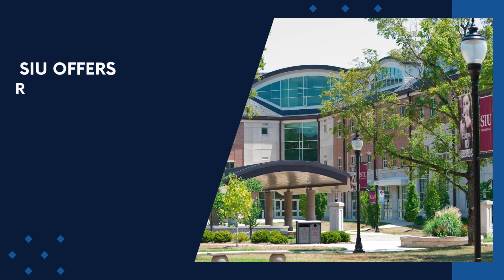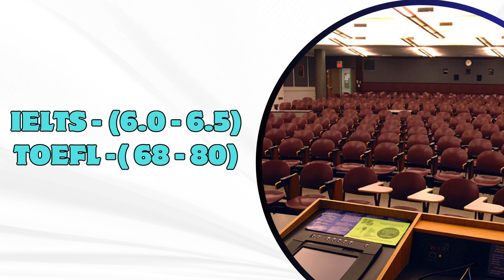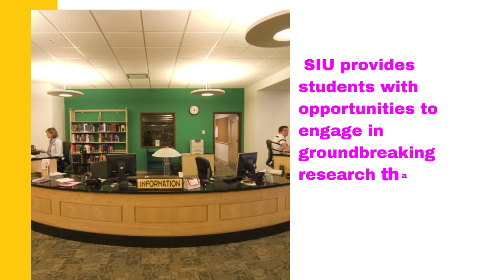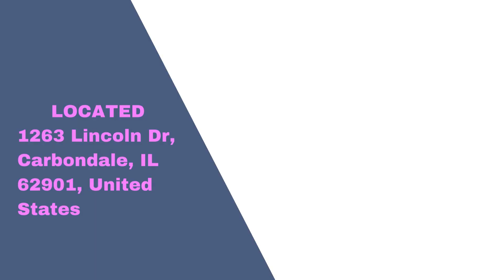Southern Illinois University Usa || Study usa || Study abroad